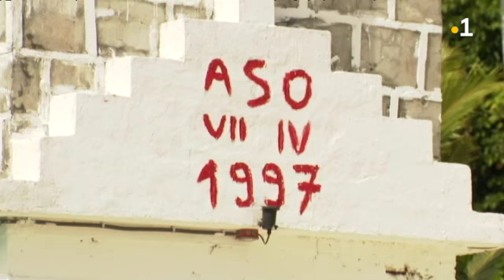TALATUKU: Alofitai et sa chapelle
L'histoire de la construction de la chapelle du sacré coeur situé a Alofitai par Esekiele Lie.

E faka matala atu e Esekiele Lie a le isitolia o le kapela o le mafutaputapu o Sesu i Alofitai.